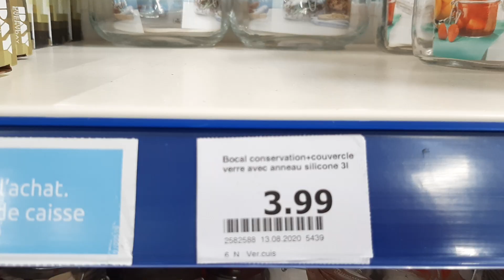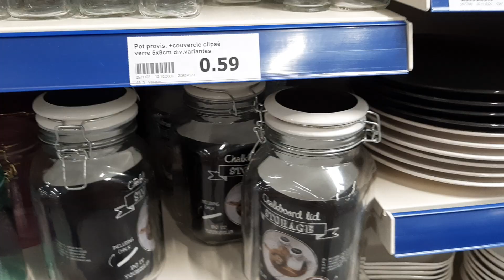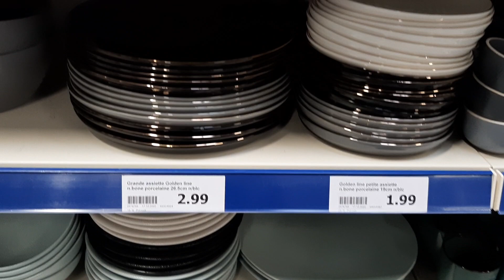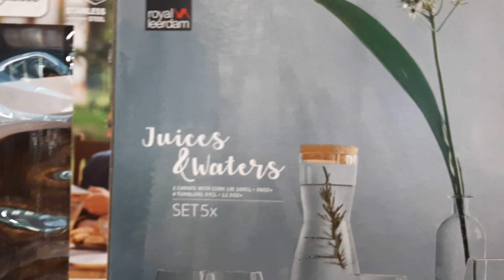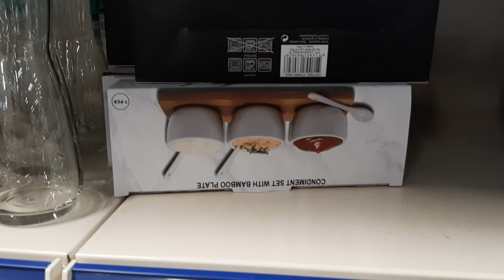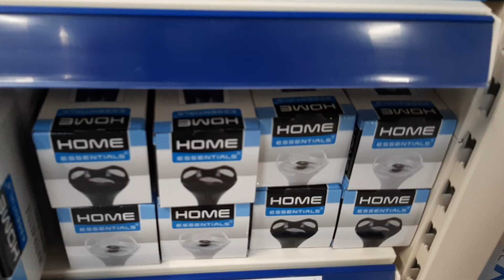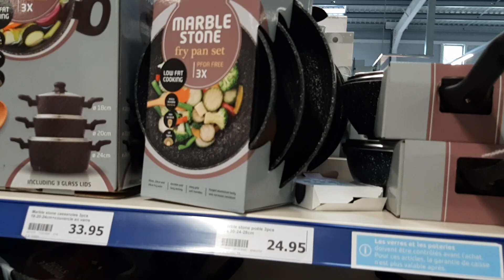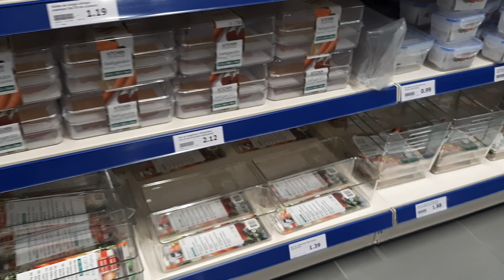ACTION ARRIVAGE CUISINE VAISSELLE NAPPE...9 NOV 2020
Crépy-en-Valois